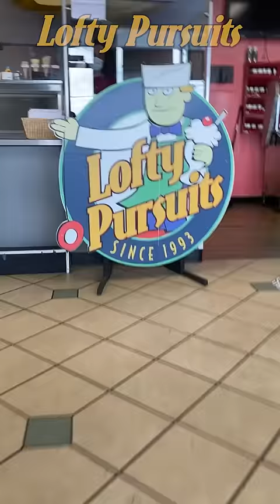mixing fruit for a new flavor...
See our "Unloved candy videos". Ones YouTube did not promote so you probably missed.

Edited and shot by: Mitchell Bluh